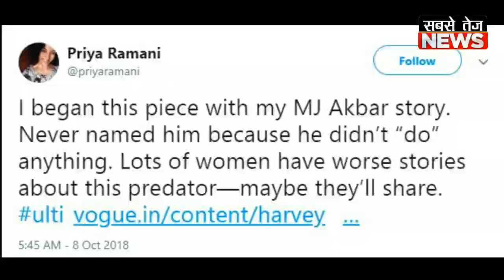MeToo: MJ Akbar पर आखिर महिलाओं ने क्यों लगाए आरोप, देखें ये रिपोर्ट | sabsetejnews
धन्यवाद!